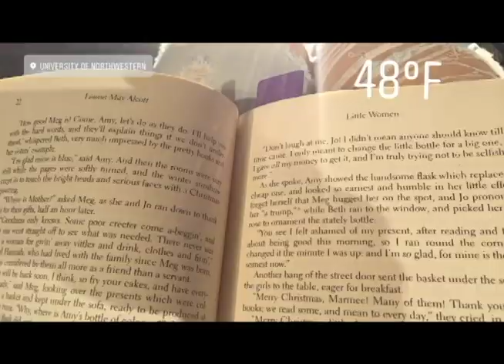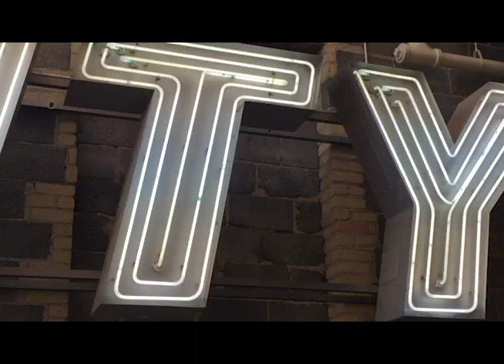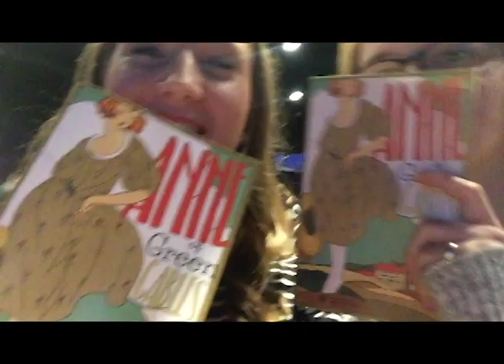COLLEGE VLOG #17 || cross country skiing, shopping for flowers, and a few sunny days!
Made with Adobe Premiere